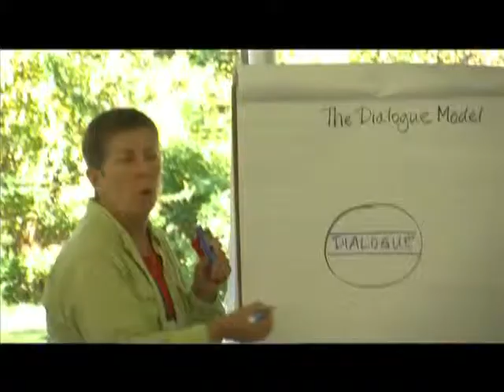ICL 2013 Emerging Leaders Program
The 2013 Institute for Civic Leadership Program on Cow Island.